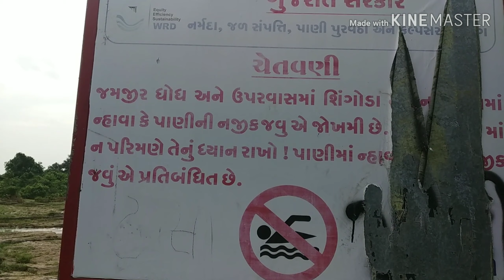ગુજરાત ગીર નું ગૌરવ જમજીર વોટર ફોલ જામવાળા ગીર ||# jamjir watter fall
મિત્રો જમજીર જવા માટે તાલાલા થી જામવાળા ૩૦ કીલો મિટ૨ ઊના થી ૪૦ કિલોમીટર. કોડીનાર થી ૨૦ કિલોમીટર...થાય સાસણ ગીર સોમનાથ દિવ તુલશીશ્યામ આજુ બાજુ ના પયૅટક સ્થળો જોવા જેવા છે.
નવા નવા વિડીયો જોવા માટે મારી ચેનલ ને સબકા્ઈબ કરો ગીર સોમનાથમાં આવેલું આ સ્થળ છે ચોમાસાની ઋતુમાં જન્માષ્ટમીના તહેવારે તમે આવી શકો છો ત્યારે તમને આ નજારો નિહાળવા ની ખૂબ મજા આવશે આ રિવર ઉપર આવો ત્યારે તમારી safety ધ્યાન રાખવાની રહેશે